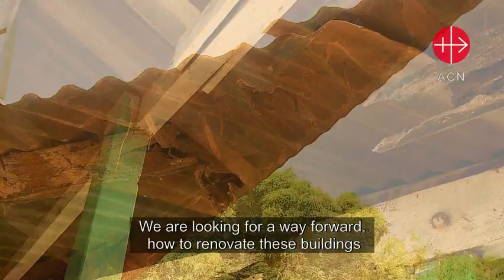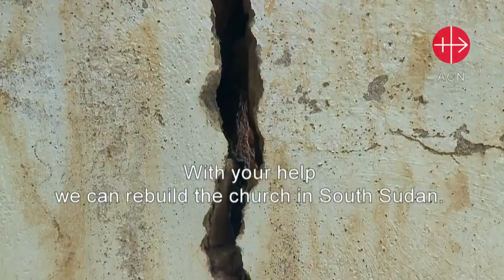South Sudan - rebuilding the Church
South Sudan rebuild the church